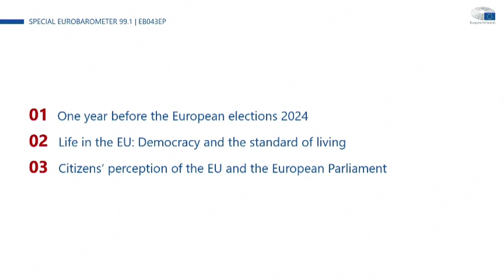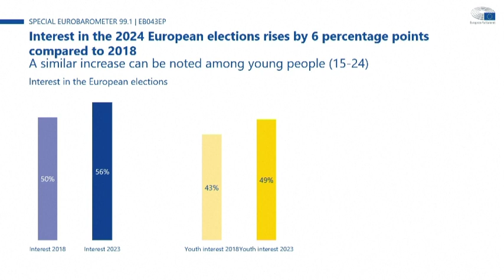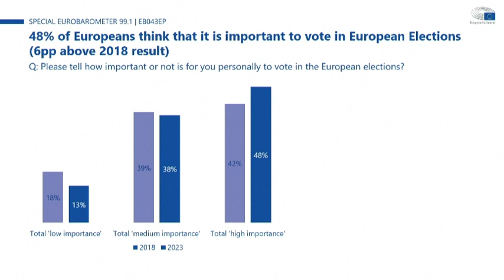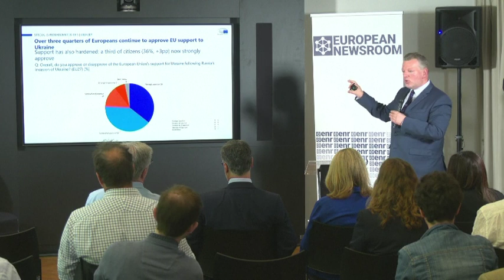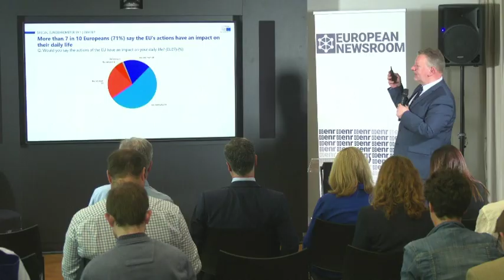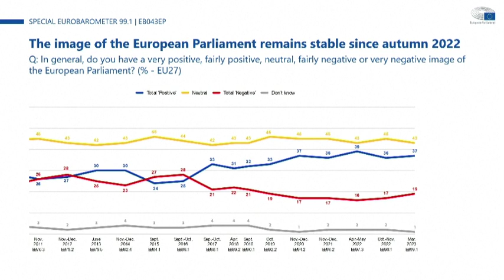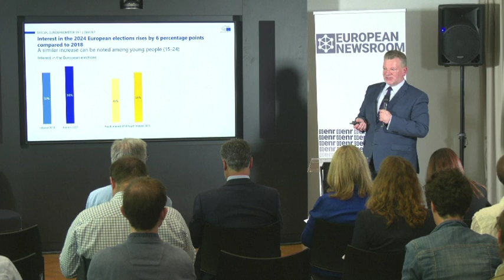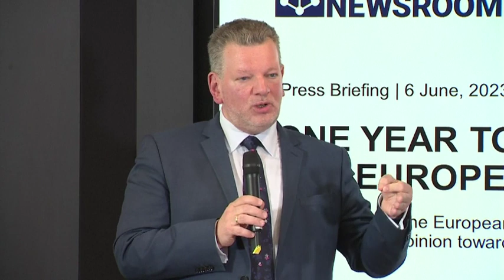🇪🇺 Spring 2023 Eurobarometer survey 🇪🇺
The European Parliament presents its Spring 2023 Eurobarometer survey showing citizens’ strong support for democracy and a high awareness of the upcoming European elections. One year ahead of the next European elections, public interest in these elections has measurably increased. A clear majority of citizens (56%) are interested in the next European elections, 6 points higher compared to 2018, one year before the last European elections. Around two thirds of respondents (67%) say they would be likely to vote if the European elections were held next week. A similar question was included in the EP Eurobarometer survey in April 2018, when 58% said they were likely to do so, indicating that citizens are currently more inclined to vote in the 2024 European elections than they were at a similar point in time before the 2019 elections. The transcript is the result of an automated process. Please check against delivery

Please watch this clip and if you in Volt Party Vote for Bettina Schaut doch mal in mein Reaction Video zum Volt Wahlspot zur europawahl 2024 rein